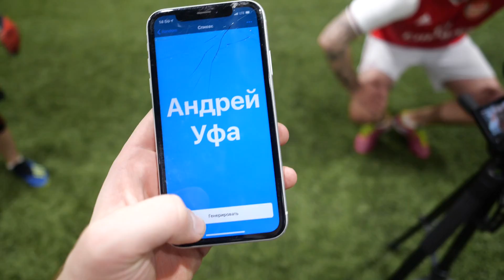ЗАБЕЙ ГОЛ, ЧТОБЫ ВЫЖИТЬ! ЗАРУБА НА 10.000 РУБЛЕЙ!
Всем привет, продолжаем футбольную тематику с новыми людьми!